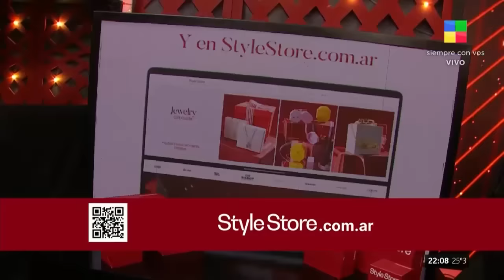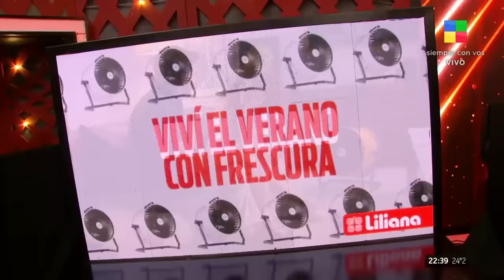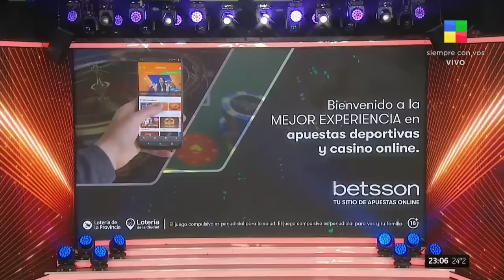Charlotte Caniggia + Lourdes Sánchez + Lali González Bailando2023 | Programa completo (13/12/23)